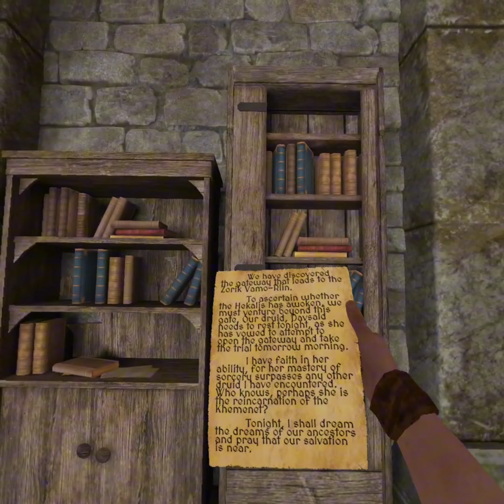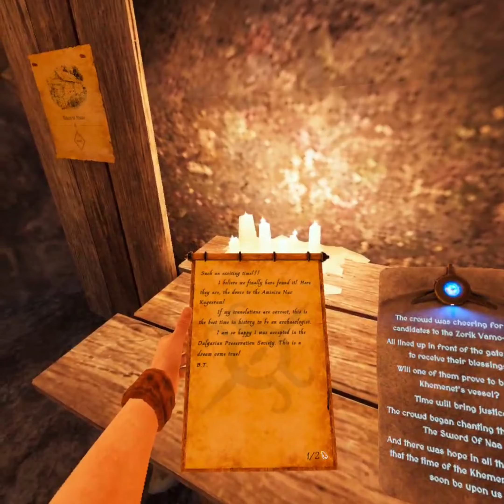Getting more Crystals | Blade and Sorcery Crystal Hunt Part 3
NOMAD PLAYERS REJOICE
Sorry for the Square Box Camera Thingy Will Fix It

Dylan - ‪@DYLIRIOUS‬
Danny - ‪@bubbaplays7375‬
Don't Mind the Tags :]